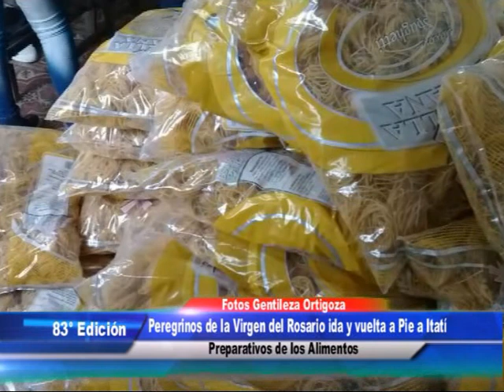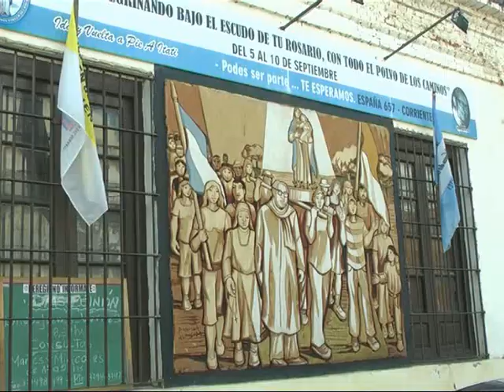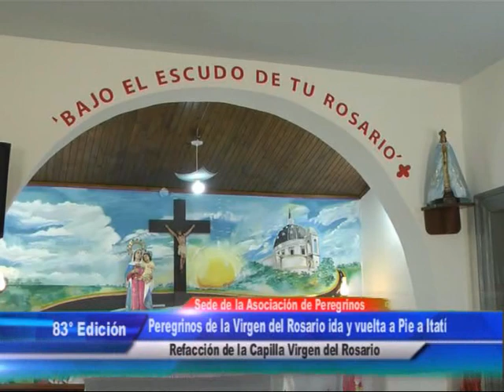Sociedad de Peregrinos Virgen del Rosario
Dialogamos con algunos de sus integrantes . . .